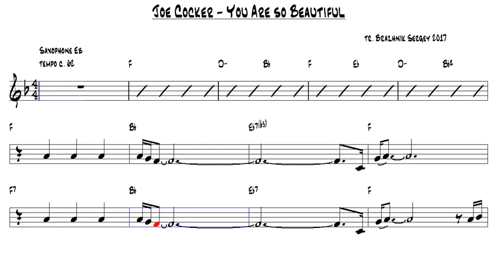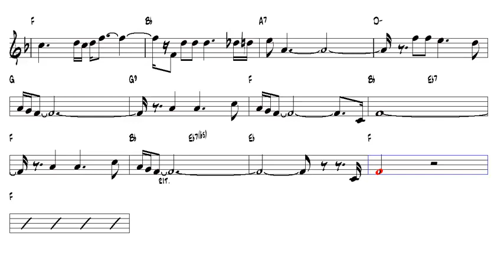Joe Cocker You Are so Beautiful Acoustic Guitar Alto Sax